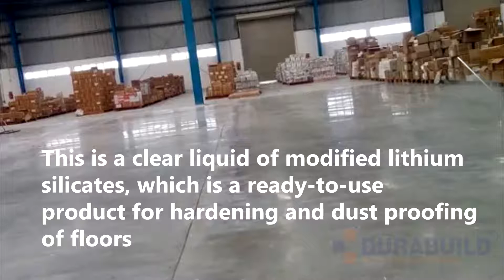D661 NANO FLOOR DENSIFIER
D661 DURABUILD NANO FLOOR DENSIFIER is a clear liquid of modified lithium silicates, which is a ready-to-use product for hardening and dust proofing of floors. Due to smaller molecular size, it penetrates into the porosity and chemically reacts with the free lime in the cementitious substrate to form a dense microstructure which is chemically durable and resistant to abrasion. After polishing, floors treated with Durabuild Nano Floor Densifier, are shinier, cleaner, dust-repellent and more resistant to staining and efflorescence.